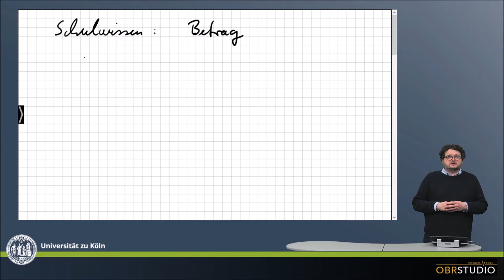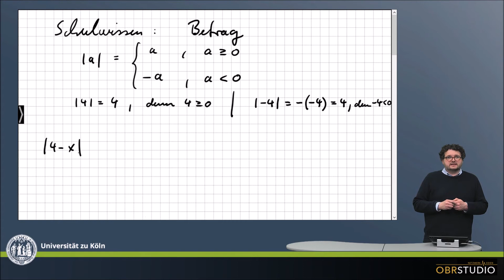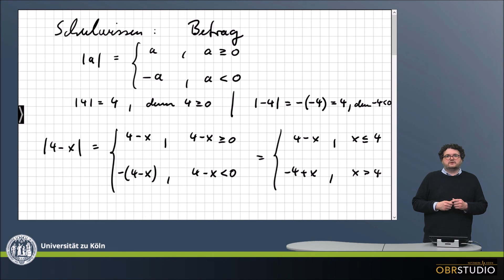0019 Betrag Definition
Schulwissen: Definition des Betrags